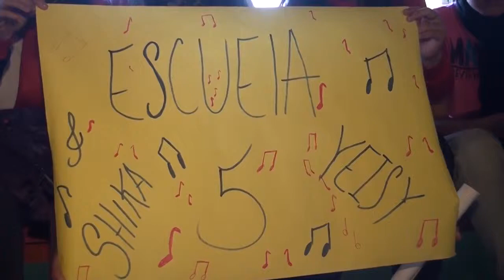Nota Festival Medioambiente